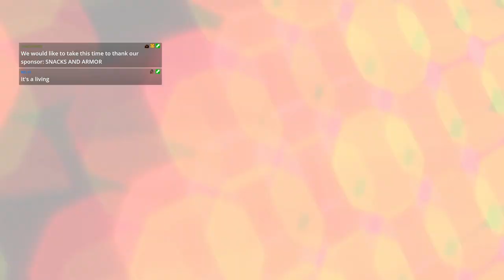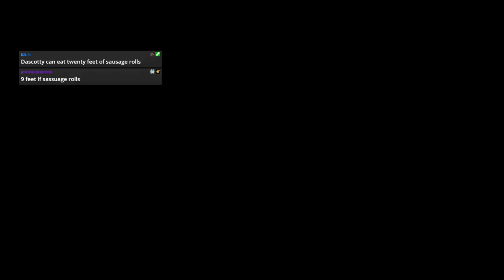WWE 2k19 - JFW Efed - CLAW - Episode 114